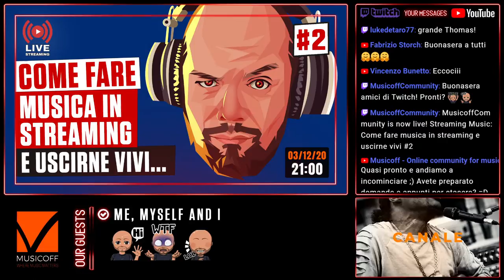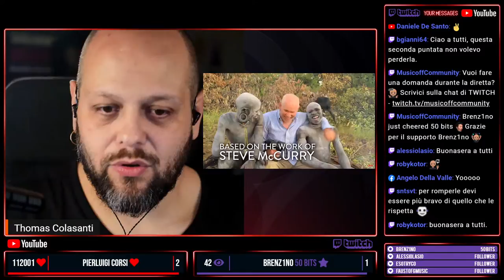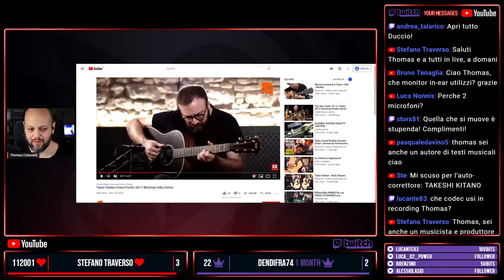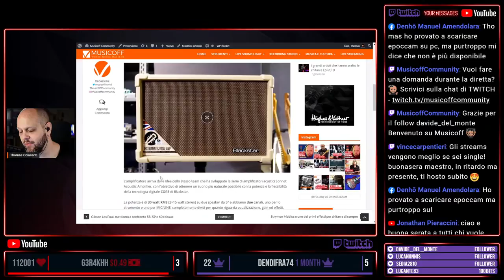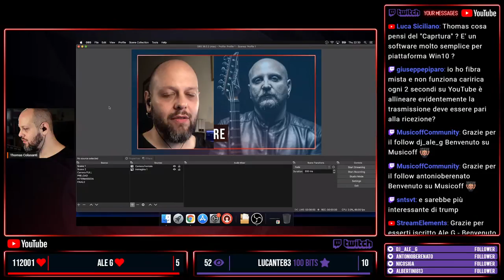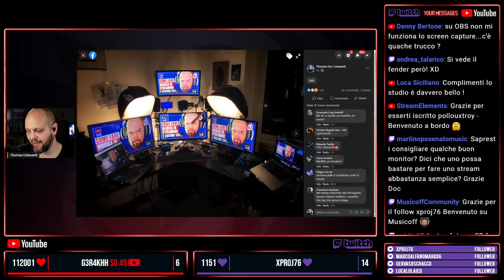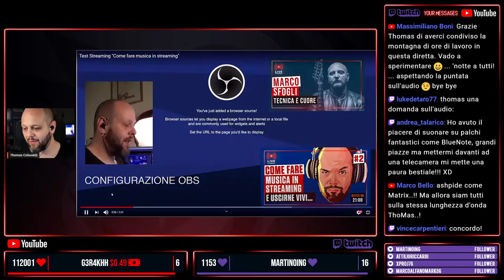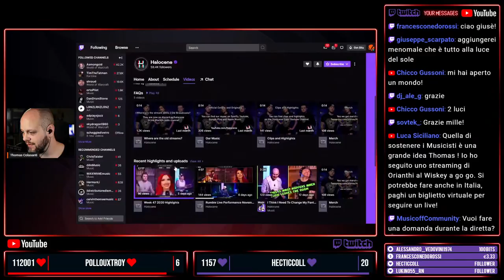Come fare streaming e uscirne vivi #2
Ci avete mandato innumerevoli commenti e messaggi privati per mostrarci i vostri primi tentativi di streaming, grandissimi!!! 😎
🔴 Allora diamo subito seguito alla prima puntata con un'altra sessione insieme.
A questo giro entreremo proprio nel vivo delle modalità di streaming, di come settare un primo software di tutto punto, di come agganciarci ai principali hub di streaming (YouTube, Facebook, Twitch, etc) e lasceremo comunque grande spazio alle vostre domande a tutto tondo.

👉 Ci terremo sempre uno spazio importante per la parte audio/video/luci come sempre, perché c'è tanto da sperimentare e con qualche suggerimento si può partire con il piede giusto già dal primo "prototipo" del vostro live stream!

⏰ TIMELINE VIDEO 🎬
00:00:00 - Streaming Starting Soon
00:05:15 - Start!
00:07:55 - Gli argomenti di questa puntata
00:09:23 - Una utile guida in rete per le inquadrature
00:16:00 - Un esempio di inquadratura su un video di Musicoff
00:24:33 - I consigli di Steve McCurry, uno dei più grandi fotografi al mondo
00:33:24 - Ambienti non trattati, microfoni dinamici o a condensatore?
00:37:15 - Lo sfondo sfuocato
00:40:37 - Altri esempi di inquadrature tratti dai video di Musicoff
00:52:33 - Piattaforme streaming e copyright musicali
00:58:20 - La compressione audio
01:06:36 - I mezzi necessari per fare streaming
01:11:13 - I software da usare per lo streaming
01:16:40 - Settaggi e scelte custom di OBS, la nostra interfaccia principale
01:37:10 - Effetti integrati o plug-in in OBS
01:39:38 - Selezioni di altre sorgenti video
01:42:51 - Le customizzazioni grafiche con la browser source
01:52:40 - La postazione di Thomas
01:58:46 - Ultimi passi prima di andare online con lo streaming
02:20:41 - Come cambiare le scene durante la diretta
02:25:40 - Q&A